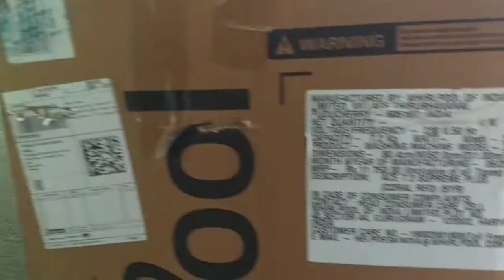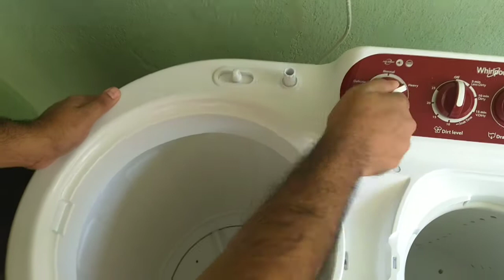Whirlpool washing Machine 7.2kg ace wash station semi automatic Unboxing and Demo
It's an Awesome experience with Whirlpool products specially washing machine.